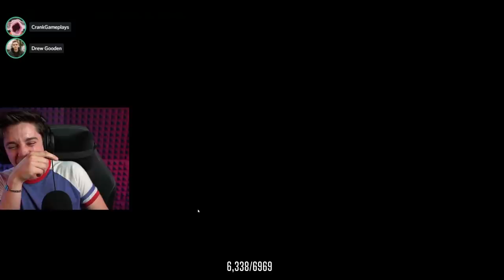the biggest throw in Among Us history...